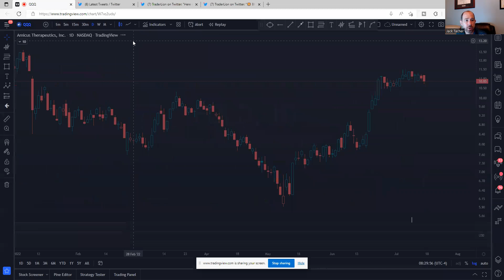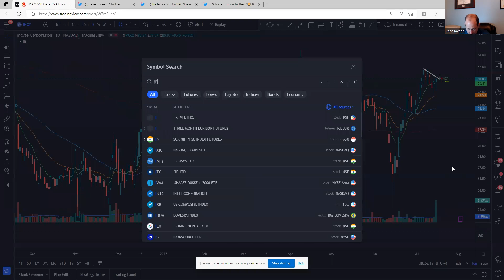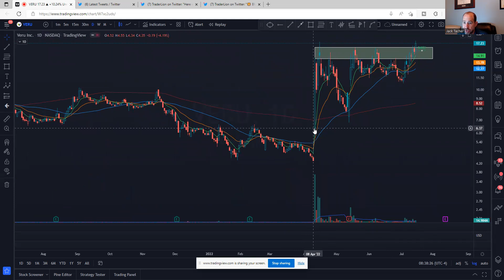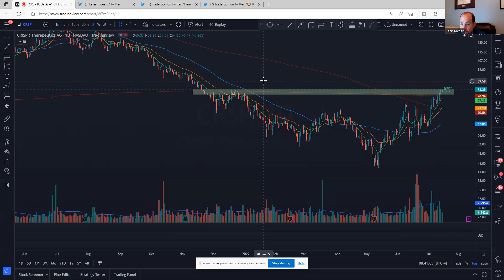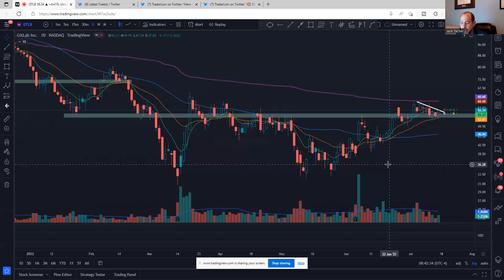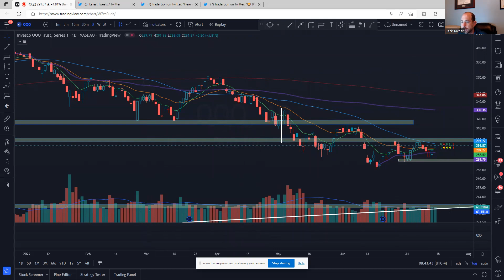Stocks To Watch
There are no certainties in the stock market. These names have shown good relative strength and accumulation volume . This may give good risk/reward entries on some of the best names. Some of these charts still need to confirm their price action. This video is my watchlist. Most of these names are at or near all time highs or multi year highs. There are 0 total stocks on this list with 0 short squeeze candidates . Many of these have IPO'd in the last few years and still have a growth story ahead of them. Know your time frame and risk tolerance. Know your earnings dates! I go through these quickly so grab a pencil and paper and jot down the names that look interesting to you and then make the trade your own. Good Luck!
00:00 Like and Subscribe!
Stan Weinstein Masterclass
Trader Sync
Blockchain and Cryptocurrency Explained:

TraderLion Master Class With Oliver Kell

What I look For in a Chart

This video is for informational and educational purposes only. These are not recommendations to buy, hold, or sell any stock or security. The presenters may hold positions in some of the equities mentioned, know your time frame and risk tolerance.